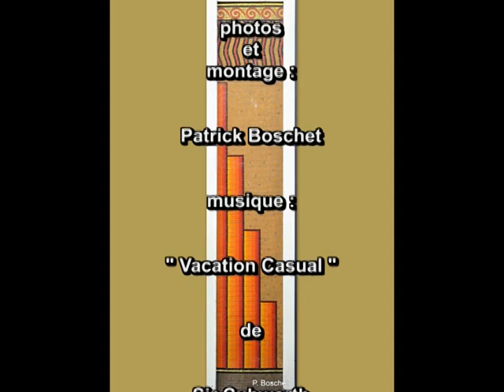Nantes 7 rue Coppernic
Cette devanture du 7 rue Coppernic à Nantes avait été réalisée pour une boucherie; Elle a fort heureusement été conservée malgré les changements d'enseignes. Même si l'une des deux colonnes mériterait une sérieuse rénovation, elle nous réjouit encore les yeux.